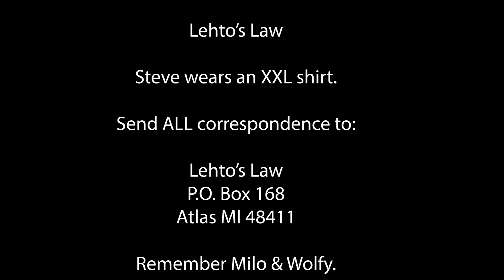AG Investigating Damage Claims by Rental Car Co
Consumers say they were charged for damage they didn't cause.